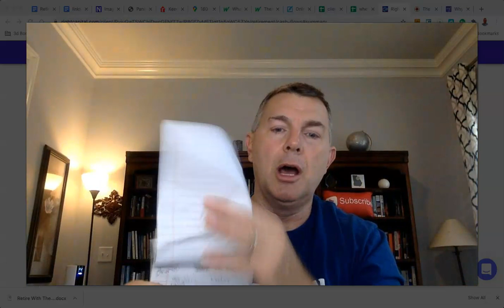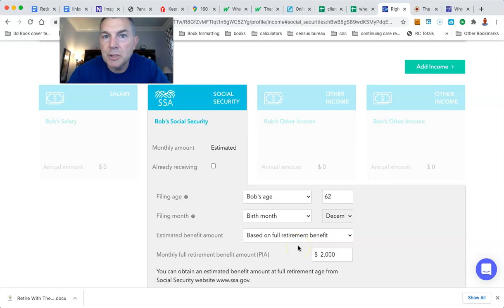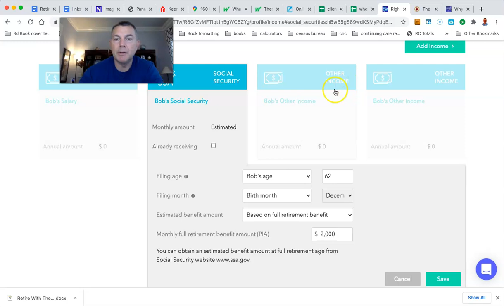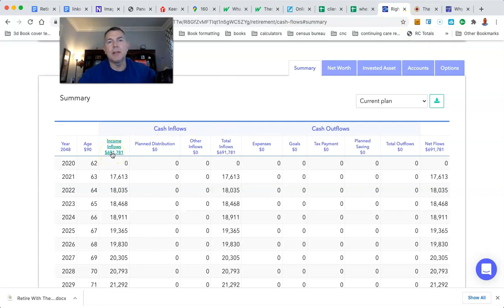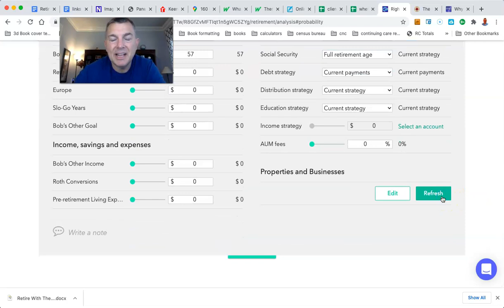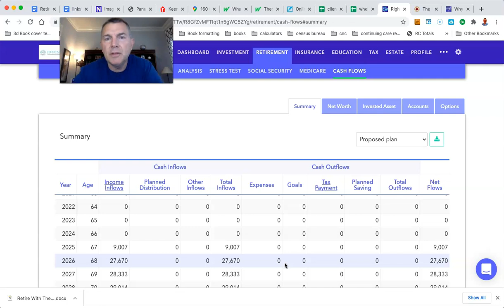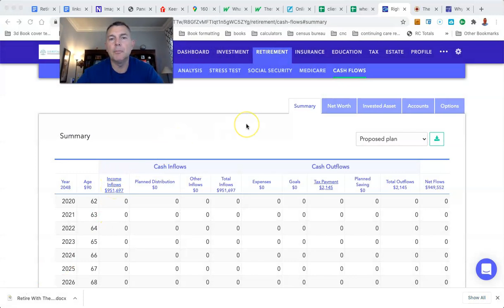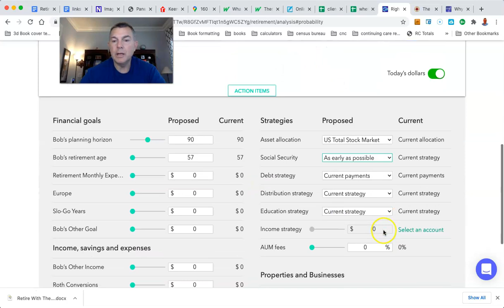Best Time To Take Social Security If You're Single (Part 1)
You Can RETIRE on SOCIAL SECURITY:

State by State Tax Guide For Retirees:

LET'S SOCIALIZE!